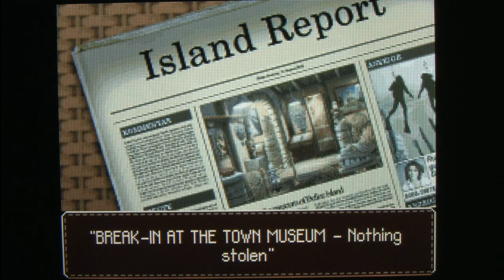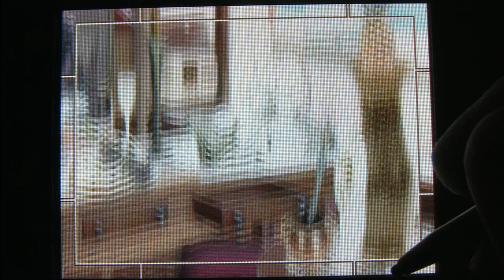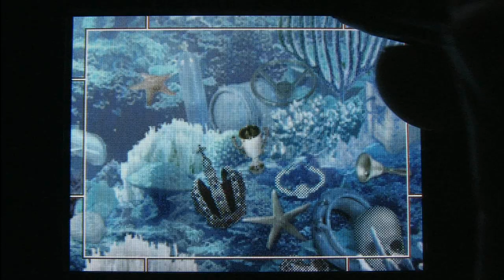Classic Game Room HD - MYSTERY STORIES for Nintendo DS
Classic Game Room HD reviews MYSTERY STORIES for Nintendo DS.  This puzzle solving game has a tongue in cheek style to it with campy humor, images and a plot involving a hottie reporter on vacation who stumbles upon a mystery!  Numerous modes of picture puzzle solving keep gameplay interesting with a constantly changing mode of game play.  If you like picture matching video games, puzzle solving and item identification gaming then check this one.  This CGRHD review of MYSTERY STORIES has gameplay footage from the Nintendo DS video game.   Not mystery story... MYSTERY STORIES!!